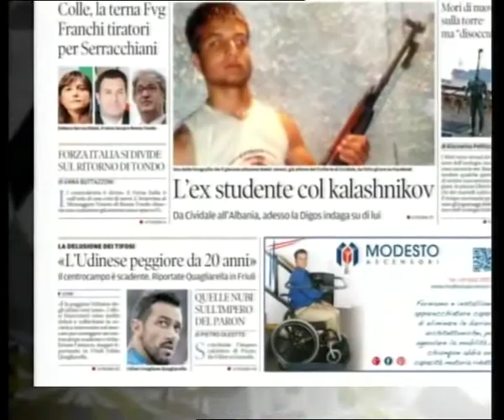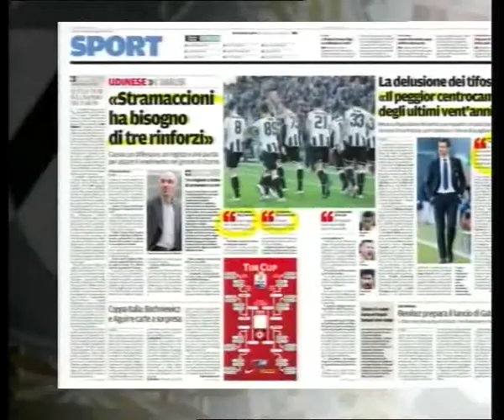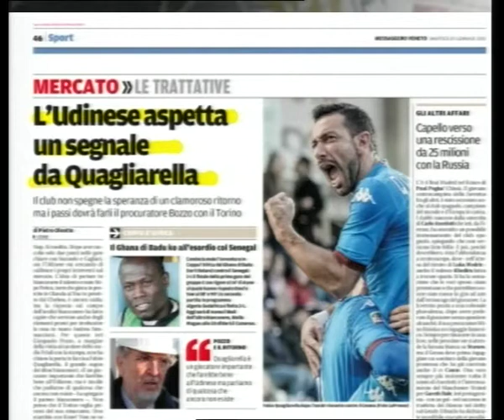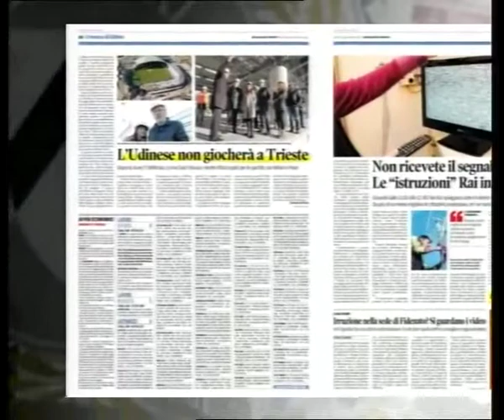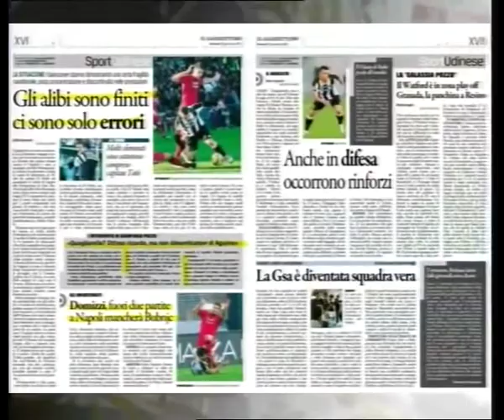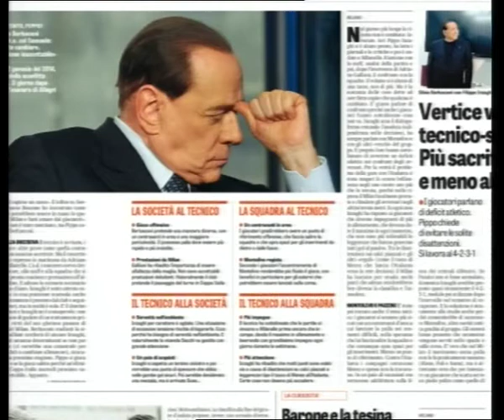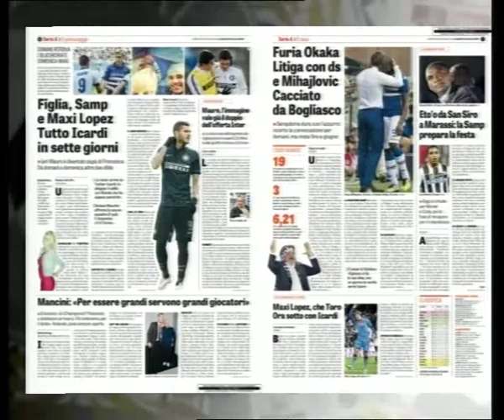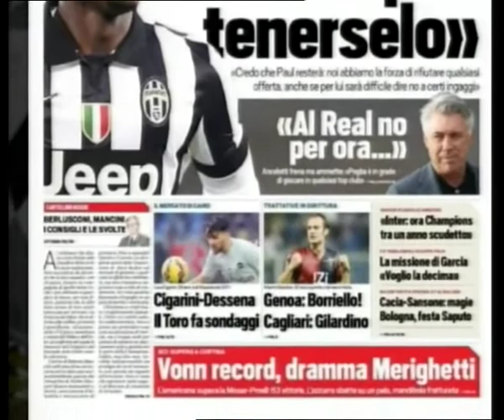UDINESE CHANNEL - La Rassegna Stampa del 20 Gennaio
La lettura ed approfondimento di titoli ed articoli dei principali giornali nazionali e locali sul mondo dello sport, con particolare attenzione alle notizie riguardanti l'Udinese. Conduce Chiara Perale.